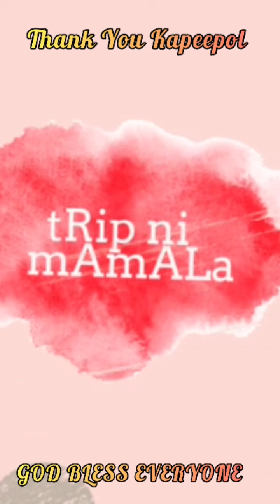Wow E DI KAYO NA! || Compilation Trip Ni MaMaLa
I like the way they moves. omg